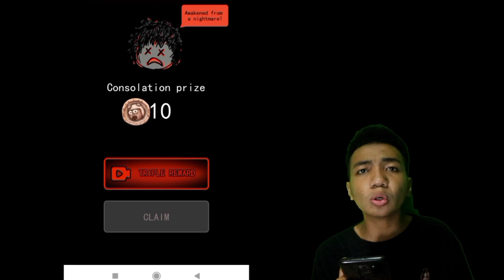GAME HOROR YANG VIRAL DI TIK TOK | Haunted Dorm Gameplay #1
Haunted Dorm
 oke guys jadi di video kali ini aku bakalan memainkan game horor lagi guys yang dimana di game kali ini untuk game horornya cukup berbeda karena untuk horornya lebih ke strategi jadi kita harus membuat base terkuat kita untuk bertahan dari serangan hantu guyss..

seperti apa keseruannya tonton sampai habis..

✓Line →: pabloaditiya
Alat dan aplikasinya:
1.📲 Asus Zenfone max pro M1
2.🎧 Mic Clip on

Aplikasinya :
1. 📽️Kinemaster pro
2.🎙️az screen recorder
3.🎬wondersare filmora